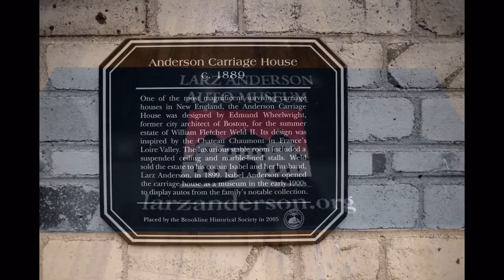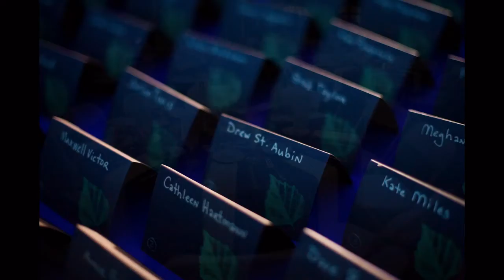Shannon and Russ's Wedding Day - Unleaded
Shannon and Russ's Wedding Day @ Larz Anderson's Auto Museum